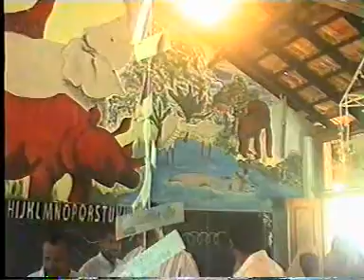Sammanthurai Sennel Zahira College Old Memories 10